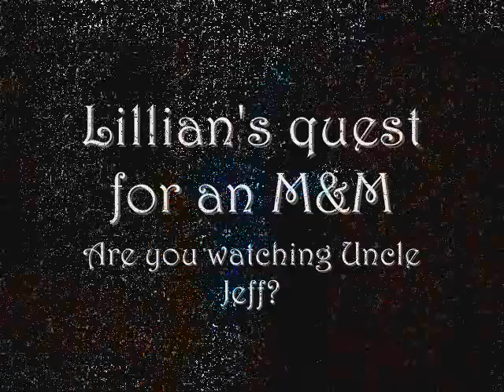Lillian & the M&M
Lillian wants a M&M on December 31, 2007.